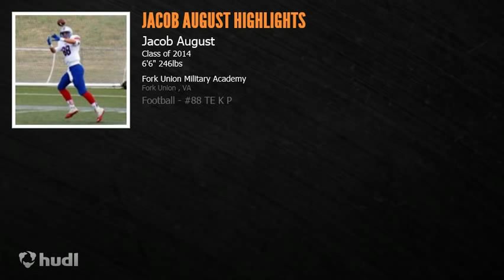Jacob August Football Highlights 2013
Jacob August's Highlights from his 2013 Football season at Fork Union Military Academy